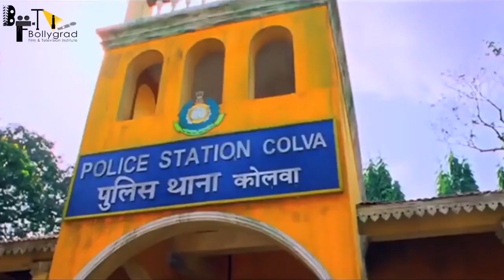Singham Again | 31 Interesting Facts | Ajay Devgn | Akshay Kumar | Kareena Kapoor | Rohit Shetty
Filmmaker Rohit Shetty, who has almost completed the shoot of Akshay Kumar-fronted Sooryavanshi, says his next movie in the cop universe will mark the return of Ajay Devgn in and as Singham.

Rohit started his cop franchise in 2011 with Singham, starring Ajay as Bajirao Singham. He came up with sequel Singham Returns in 2014 and decided to create a cop universe during the making of Ranveer Singh-led Simmba.

Music BGM- Bollygrad Music Channel.
Editor- Misbah Ansari.